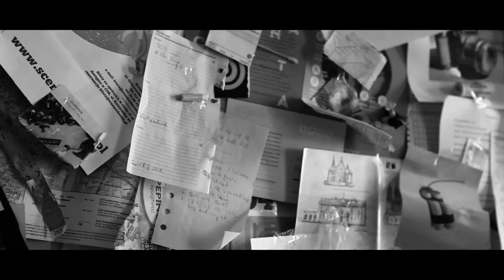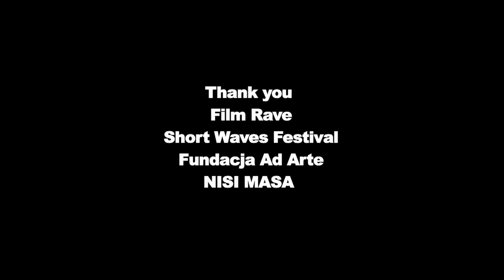The Collector - Film Scoring by Scarlett Tam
Director: Dimitris Argyriou

Composer: Scarlett Tam
Conductor: Mihali Paleologou
Pianist: Martyna Jatkauskaite
Violinist: David Bogorad
Violist: Athanasios Sourgounis
Cellist: Natalie Williams Calhoun, Myrto Talakoudi
Recording: Cue Productions
Mixing and mastering: Ting @ Gake Studio